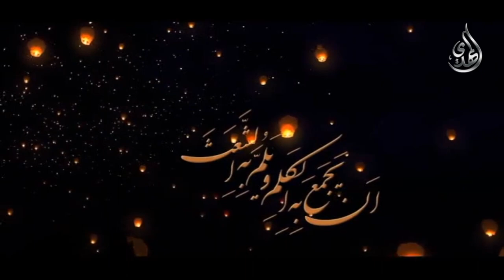زيارة الإمام المهدي صلوات الله عليه - محمد ميلاني